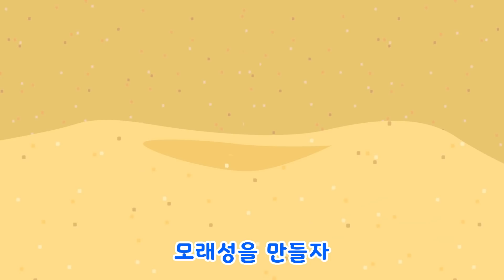뽀로로 노래 | 4화 물총놀이 | 놀이동요 | 여름놀이동요 | 뽀로로와노래해요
숲속에서 펼쳐진 뽀로로와 친구들의 한바탕 물총대결!

[가사]
다 함께 물총을 준비해
물총에다 물을 가득 채우고
누구를 먼저 맞춰볼까
달려 달려 달려 달려 쏴!

달려 달려 달려 달려
요리조리 요리조리
달려 달려 달려 달려 쏴! (항복!)

이글이글 뜨거운 태양에
몸과 맘이 지칠 때면
물총을 들고서 (준비!)

푹푹 찌는 한밤의 열대야